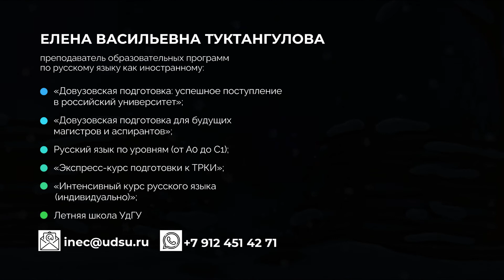Слова-паразиты. Пусть русский станет понятным (выпуск 4)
В новом выпуске автор расскажет о том, что из себя представляют слова-паразиты, и даст несколько советов, как избавиться от бессмысленных слов в речи.
"Пусть русский станет понятным" - серия обучающих роликов, которые помогут разобраться в правилах русского языка и будут полезны при изучении "великого и могучего". Автор проекта - Елена Васильевна Туктангулова, кандидат филологических наук, доцент, преподаватель русского языка как иностранного в УдГУ, создатель блога "Русский за рулем"